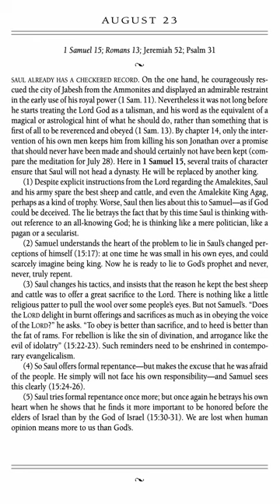For the Love of God Devotion - August 23 - by D.A. Carson - Volume 1 (Audiobook w/Text)